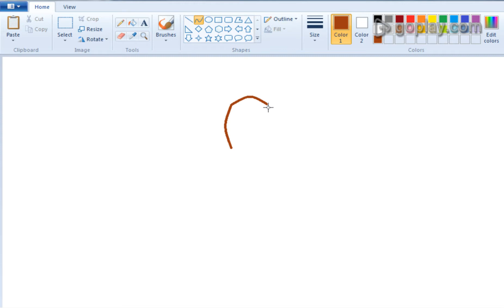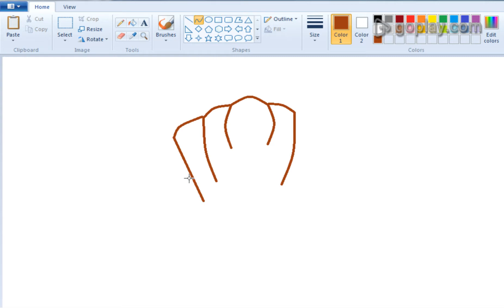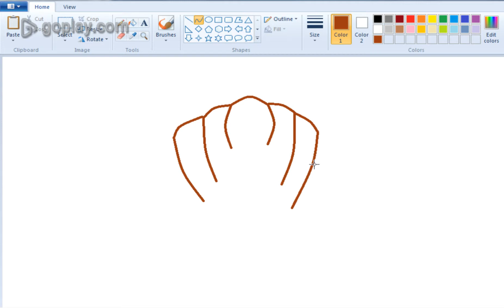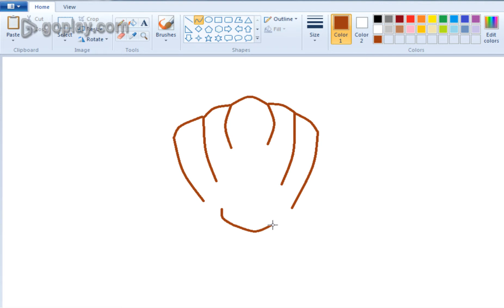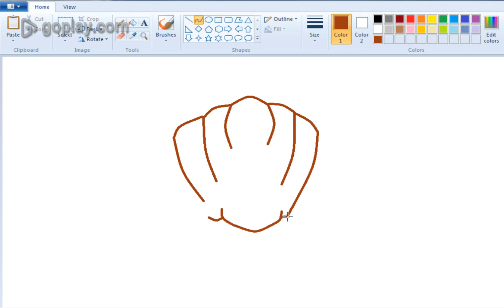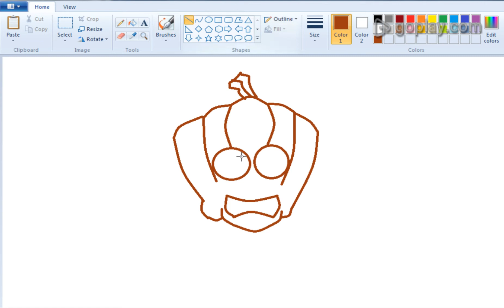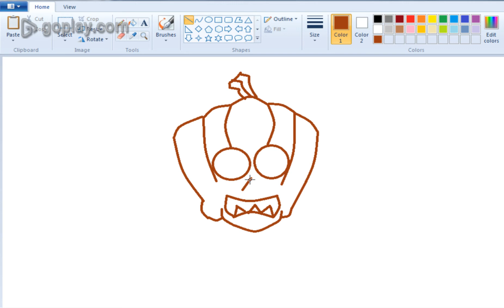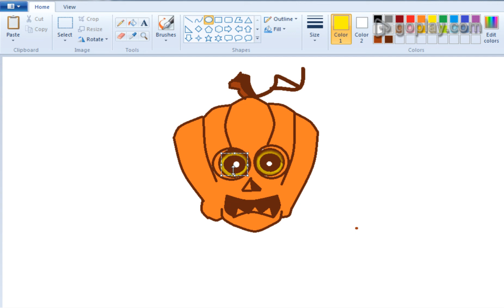How to Draw Halloween Scary Pumpkin in ms paint 2018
How to Draw Halloween Scary Pumpkin tutorials